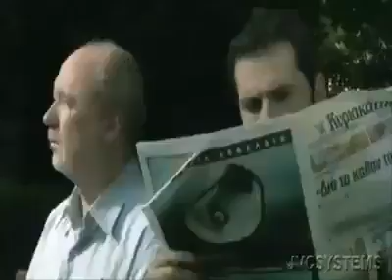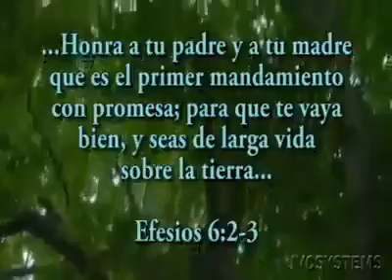Eso que es? What is that (this)? Honra a tus padres